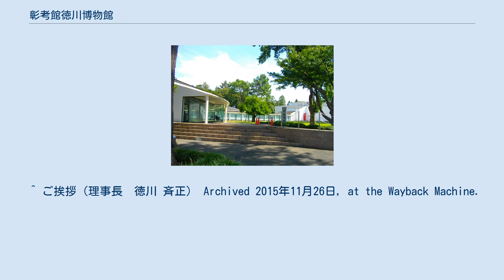彰考館徳川博物館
徳川ミュージアム 彰考館徳川博物館（しょうこうかん とくがわはくぶつかん）は、茨城県水戸市見川にある水戸徳川家に関するものを扱っている博物館である。
 各種の名称として、「彰考館・徳川博物館」「彰考館　徳川博物館」「水戸徳川博物館」「徳川博物館」「彰考館」などがあるが、博物館法に基づく登録においては「彰考館徳川博物館」となっている。
 2011年4月1日に母体である財団法人 水府明徳会が公益財団法人徳川ミュージアムに改組となるにともない、「徳川ミュージアム」と改称された。
 彰考館徳川博物館の設置者は公益財団法人徳川ミュージアムである。
徳川光圀をはじめとして、水戸藩主に由来するものが取り扱われている。
 第一展示室、第二展示室、第三展示室の3つの展示室があり、通常の場合、第一展示室が常設展に、第二展示室と第三展示室は特別展に使われている。
奥には庭園があり、偕楽園への通り抜けはできないものの、多くの木々等が見られる。
 喫茶室としては、「ガーデンテラス」があり、開館時間中のほとんどの時刻において利用できる。
また、大日本史を編纂した彰考館を起源とする彰考館文庫の資料庫が、敷地内に置かれている。
 ^ ご挨拶（理事長　徳川 斉正） Archived 2015年11月26日, at the Wayback Machine.